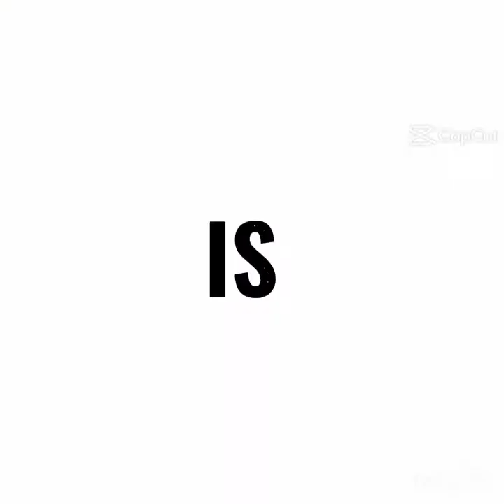remove catalytic sa raider150 carb step by step qaulity sounds